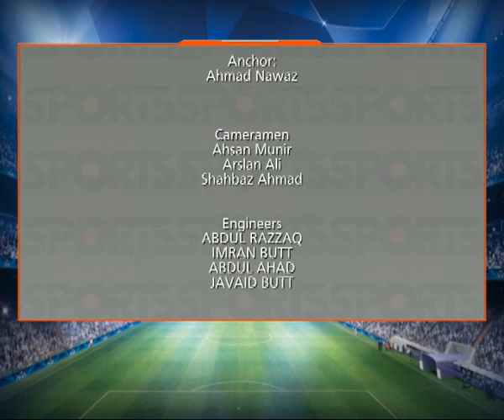Sports Extra Special with Simone Moro & Tamara Lunger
Sports In-charge
Syed Arslan Abbas Sherazi

Host
Ahmad Nawaz

Guests
Simone Moro
Tamara Lunger